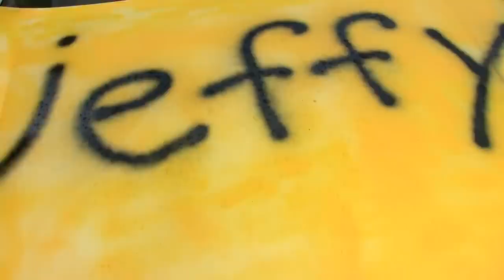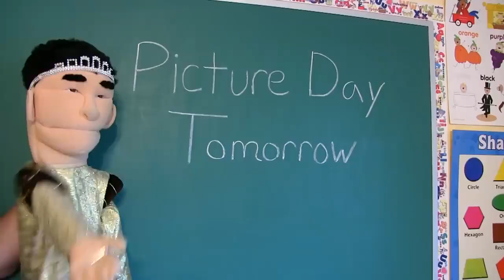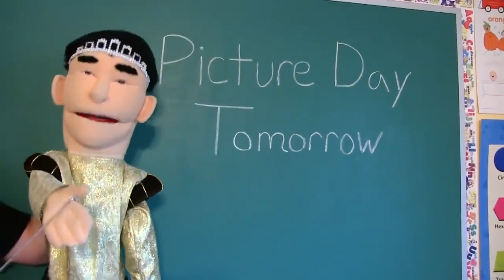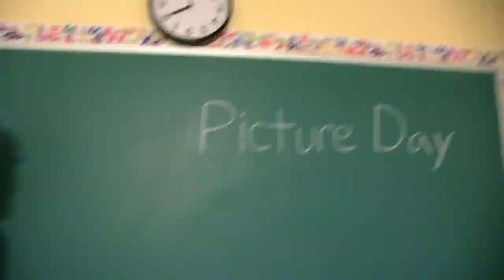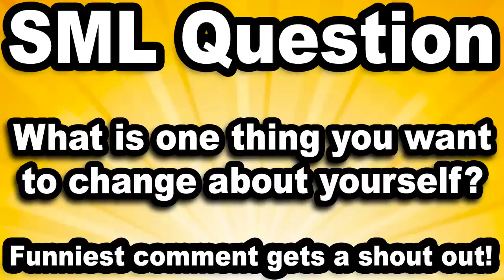SML Movie Handsome Jeffy!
Jeffy gets a makeover!